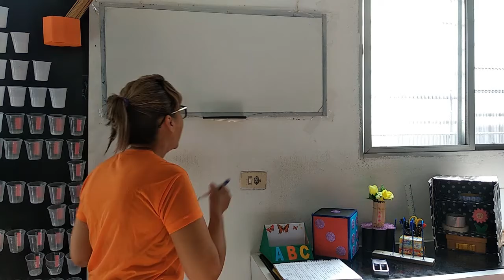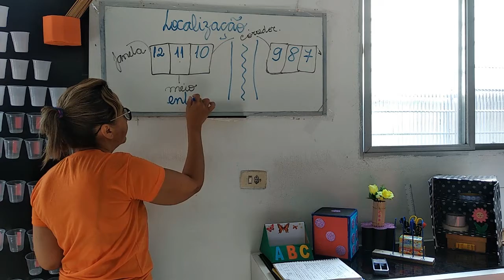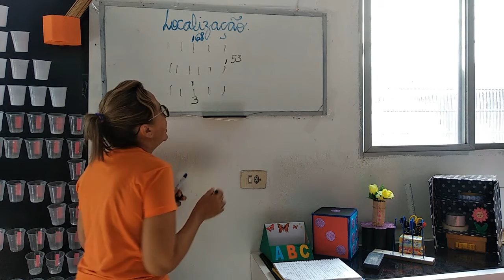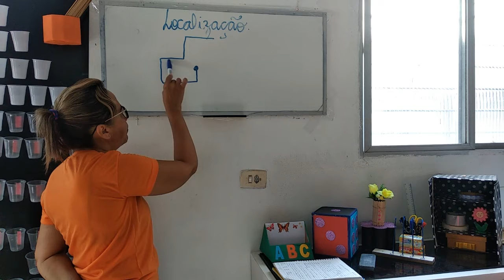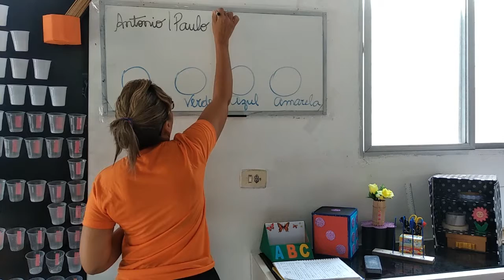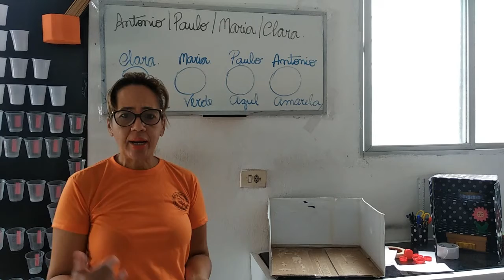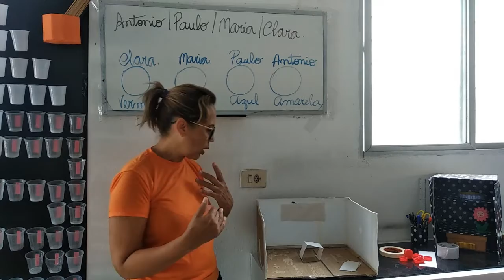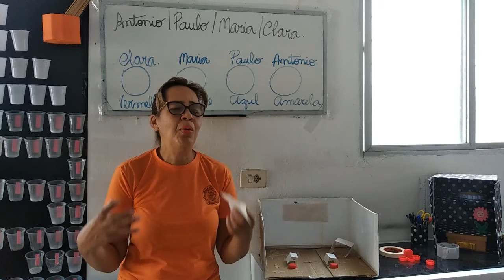Aula de matemática (3°ano) 21/08